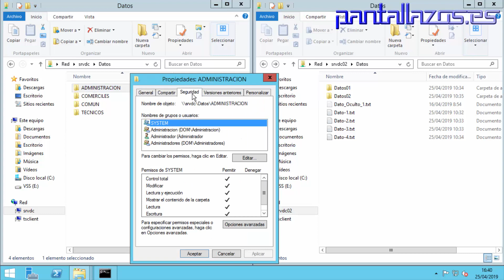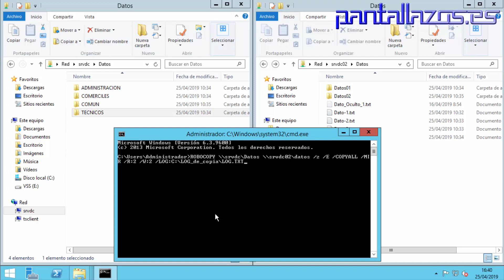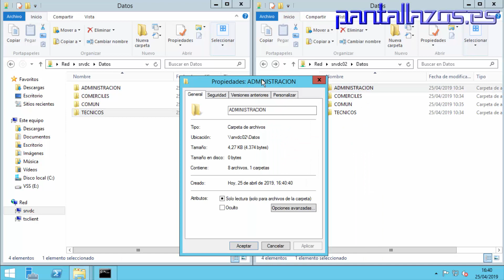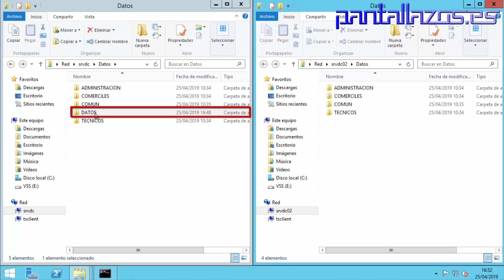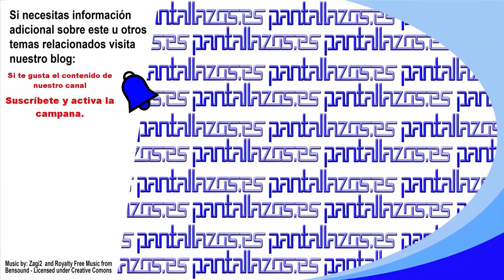Robocopy: Copiar un árbol de directorios y reanudar la copia en caso de fallo.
En el laboratorio de hoy, vamos a ver como migrar un árbol de directorios de un servidor de ficheros, preservando los permisos NTFS de cada una de las carpetas que lo componen. A su vez queremos conseguir tener la posibilidad de retomar la copia de archivos en caso de una interrupción fortuita del proceso o poder copiar archivos que se han incluido en nuestro árbol de directorios por error una vez ya hemos terminado el proceso de copia.

Windows server 2012 R2: Migración de carpetas compartidas.

Si queréis contactar con nosotros podéis hacerlo usando nuestra dirección de correo electrónico.

Podéis seguir Pantallazos.es por RSS.

RSS

Podéis seguirnos en el canal de YouTube de Pantallazos.es

Podéis seguir a Pantallazos.es usando Telegram.

Podéis seguir Pantallazos.es en nuestra página web de Facebook.

Podéis seguir los artículos de Pantallazos.es que publicamos semanalmente en Twitter.

Podéis seguir los artículos de Pantallazos.es también en Google+.

Podéis seguirme en LinkedIn.